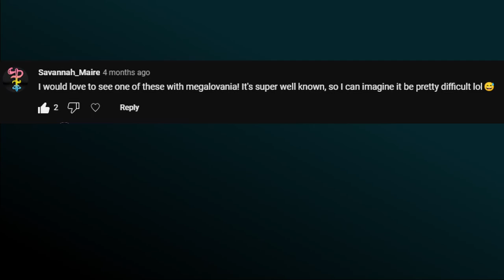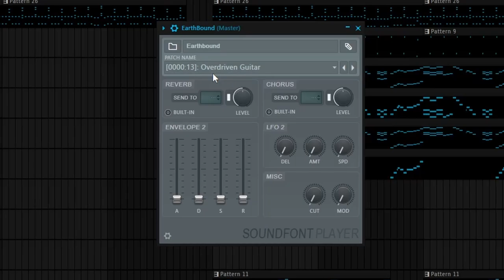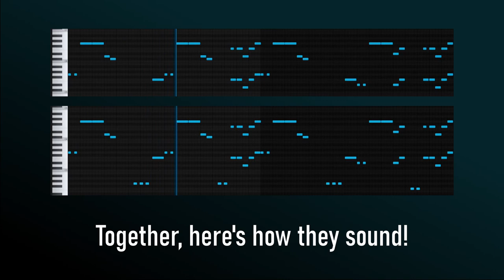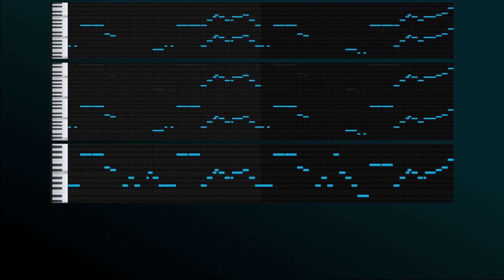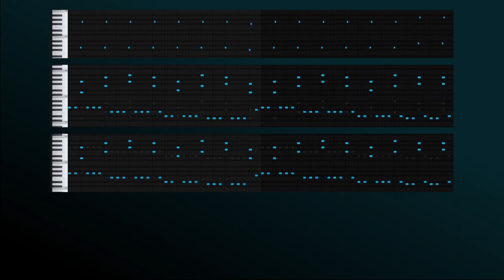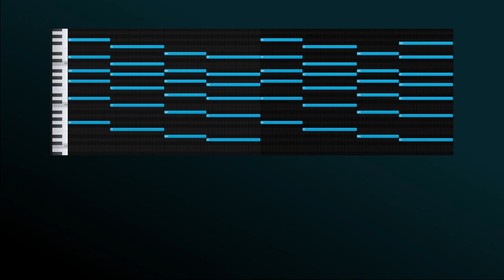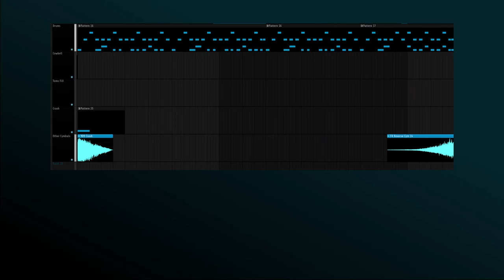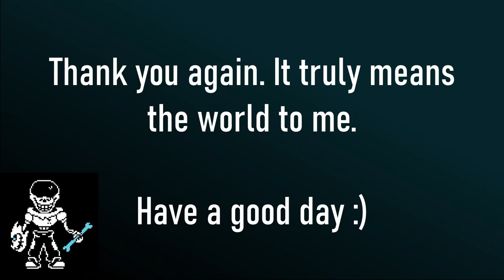I Stole From These Songs to Make a New One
FULL SONG: 6:30

Let me know what other Songs I should steal from next!

Links to all the songs I borrowed from!

Timestamps:
0:00 - Intro
0:52 - Soundfonts
1:31 - Motifs
6:30 - Full Song (Vs. Baby Bones)
8:05 - Outro